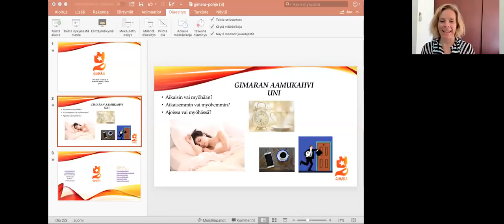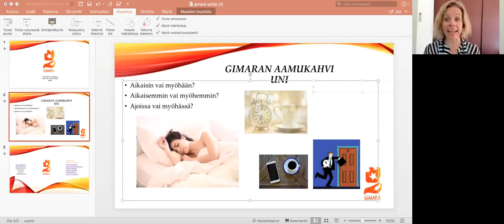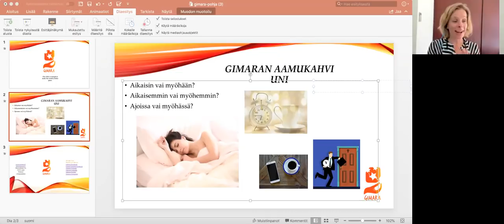Gimaran Aamukahvi Uni (Beginner 2)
Learn how to express aikaisin - aikaisemmin ja ajoissa, myöhään, myöhemmin ja myöhässä

Teema Theme: terveys ja hyvinvointi
Osateema Part theme: Uni
Taso Level: Beginner 2